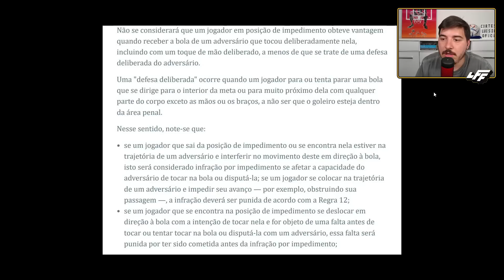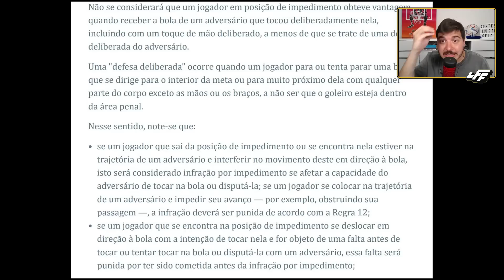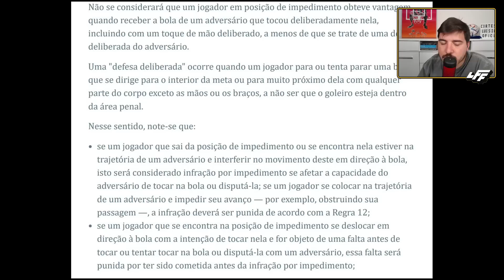CRISE NA AMARELINHA? LUISINHO DÁ SUA OPINIÃO SOBRE A DERROTA DA SELEÇÃO BRASILEIRA CONTRA O MARROCOS